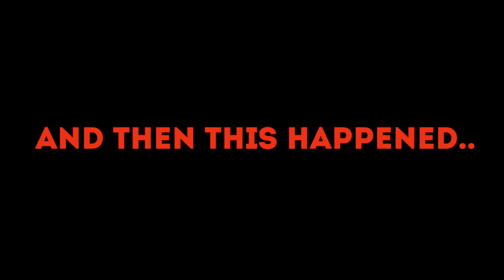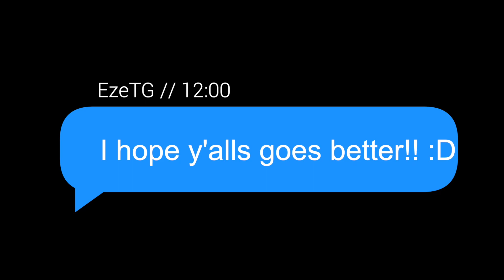Epic Seven: This is How My Free 10x Summons Went.!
So I may have gotten lucky in these.. I was going to use this recording for something else, but it ended up being crazy lol I hope yalls end up being crazier!!!